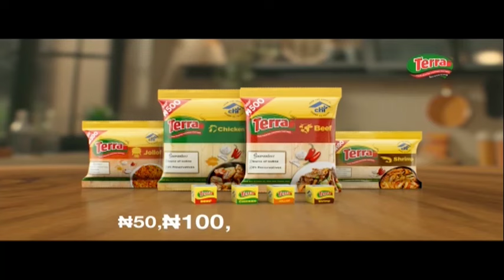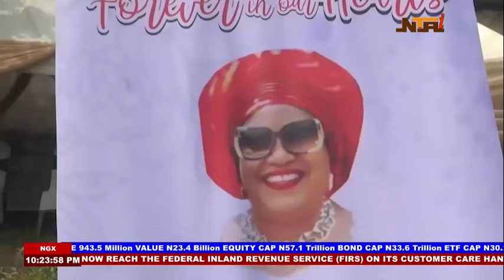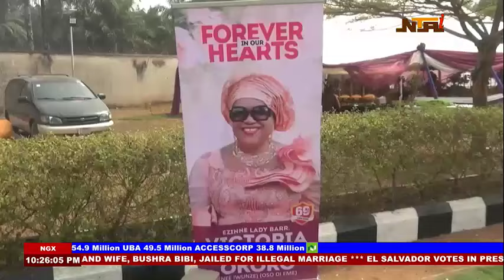Newsline Lagos | 4th February 2024 | NTA